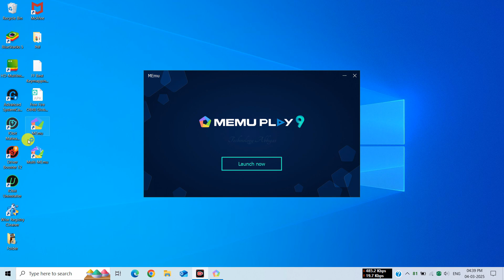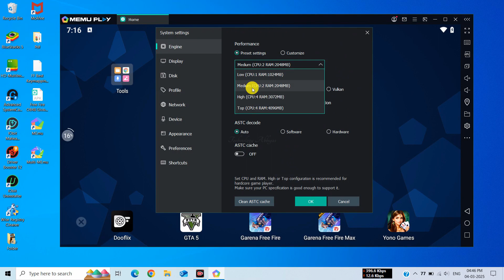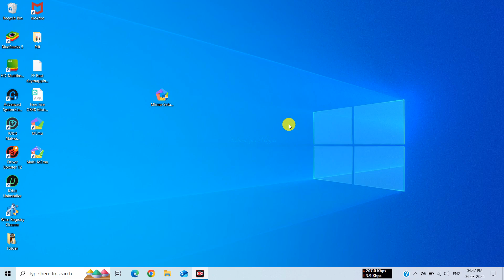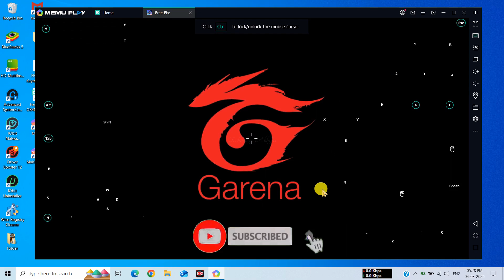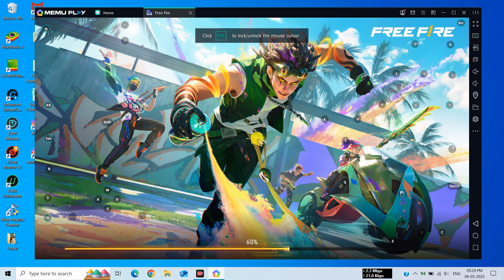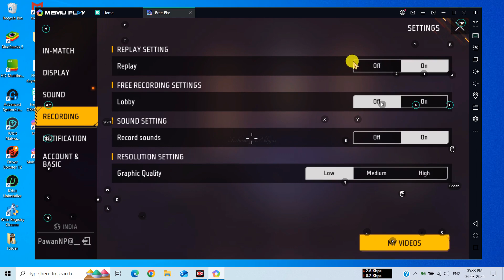Memu Play Lite New Emulator For Free Fire Low End PC | Best Android Emulator For PC No Lag & Max FPS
✅ In this video, You'll Learn About "2025 Memu Play Lite New Emulator For Free Fire Low End PC | Best Android Emulator For PC Zero Lag & High FPS"

I'll show you How you can run free fire or other android games and apps on this emulator without any lag problem. MemuPlay lite latest version is the best android emulator for low end pc 1GB Ram, 2GB RAM / 4GB ram without a graphics card. This memu play lite version is better than memu play 9. This memu player emulaor give you zero lag and maximum high FPS during free fire gameplay.

⚔ About Emulator:-
MEmu App Player aims to provide you with the best experience to play Android games and use apps on Windows. Key components of MEmu have been updated in MEmu 9.0 and the general performance has been improved by 30%, which translated into much higher frame rates, better quality graphics, and overall improved experience.

💻 System Requirements:-
💠OS: Windows 7, Windows 8/8.1, Windows 10 & Windows 11
💠 Processor: Intel or AMD
💠 Graphics Card: No Need
💠 Memory: 2GB RAM (Recommended 4GB)
💠 Storage: 4GB Free Disk Space  (Recommended 8GB)

🔴 SmartGaGa Best Version For Free Fire OB48 New Update | 2025 Smartgaga Lite Best Emulator Low End PC

🔴 (2025) Control X Emulator New Best Emulator For Free Fire | Best Emulator For Low End PC 2GB RAM

🎁 EMULATOR CREDIT:- MEmu Play Emulator.

Best memu play lite emulator for free fire low end pc
Best low end pc emulator free fire memu lite
Memu play lite emulador free fire low end pc
Memu lite Best emulator for low pc free fire
Low end pc best emulator memuplay lite
Memu emulator for pc free fire
1gb ram new emulator for pc
low end pc emulator best
emulator for free fire on pc
smartgaga free fire
smartgaga emulator free fire new update ob48